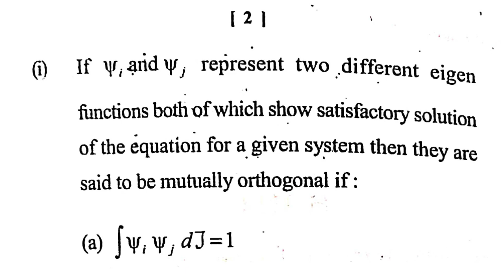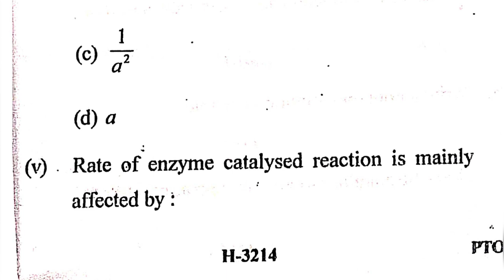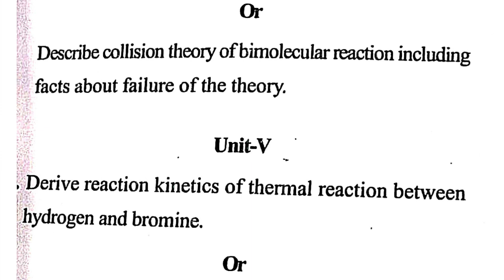physical chemistry paper/MSc 1st sem/ Dec 2022